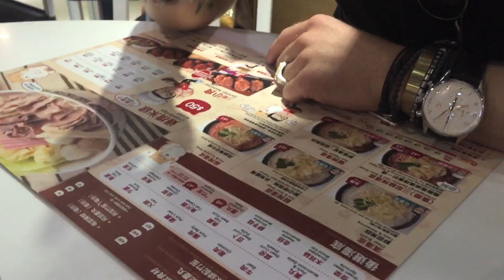丹麥小鮮肉歌手Christopher來港挑戰譚仔！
【丹麥小鮮肉歌手　Christopher來港挑戰譚仔！】

貌似Lucky Blue Smith的丹麥小鮮肉歌手 Christopher，又靚仔又操得一身好肌肉，識唱歌又識作歌，真係冧死唔少囡囡。最近佢嚟咗香港，我哋帶咗佢去食譚仔，佢話要挑戰譚仔姐姐的口音之餘，仲要試下食特辣！而最後佢的表現就氹到譚仔姐姐都笑哂。偷偷地話你知，Christopher最鍾意的係凍鏈茶早田。

text: dollywin
content: ching & dollywin
videographer: dollywin
video edit: dollywin